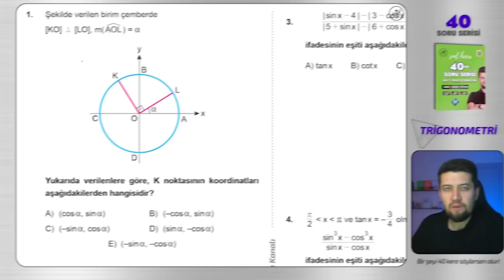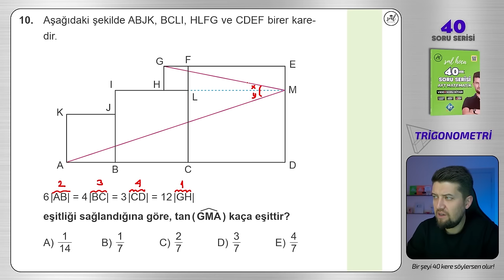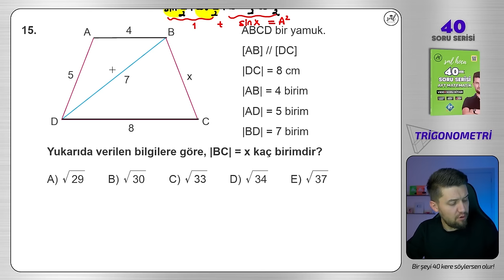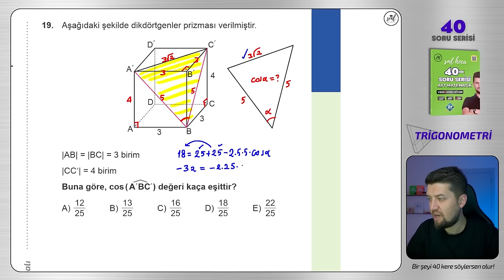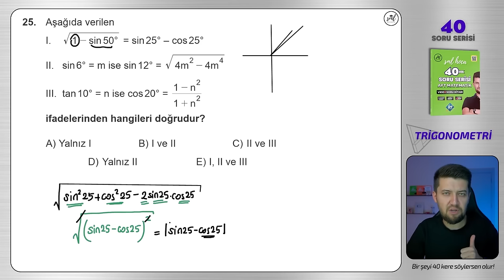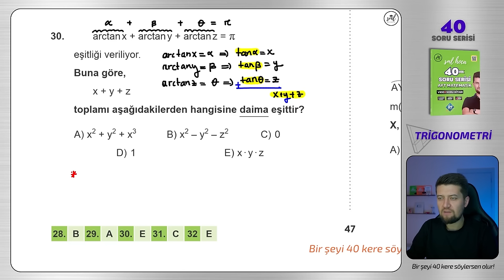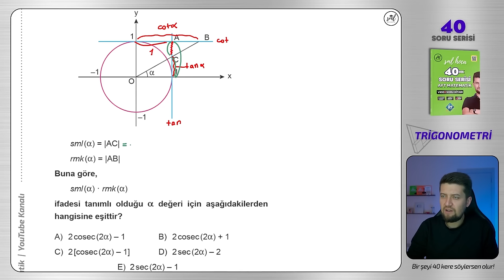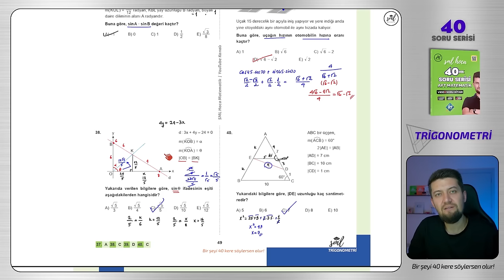40 SORUDA "TRİGONOMETRİ" 2024 - AYT Matematik Tekrar Kampı 🚀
40 SORUDA "TRİGONOMETRİ" 2024 - AYT Matematik Tekrar Kampı 🚀

Bir şeyi 40 kere söylersen olur dedim, 40 tane sana konuyu tam anlamıyla kavratacak trigonometri sorusu çözdüm. Bi'şey deyim mi? Efsane oldu! :)))

msu tyt ayt sınavının vazgeçilmez konusu olan trigonometri bu video ile senin için mazi olacak. O kadar da iddialı :)

Giriş 00:00
1. Soru 01:21
2. Soru 02:49
3. Soru 04:55
4. Soru 06:48
5. Soru 09:40
6. Soru 11:38
7. Soru 13:56
8. Soru 15:10
9. Soru 17:34
10. Soru 18:59
11. Soru 22:44
12. Soru 25:20
13. Soru 27:56
14. Soru 31:24
15. Soru 37:42
16. Soru 41:11
17. Soru 44:44
18. Soru 47:43
19. Soru 53:17
20. Soru 57:15
21. Soru 58:55
22. Soru 01:01:34
23. Soru 01:05:26
24. Soru 01:08:03
25. Soru 01:10:40
26. Soru 01:17:25
27. Soru 01:21:21
28. Soru 01:23:07
29. Soru 01:26:00
30. Soru 01:28:49
31. Soru 01:32:16
32. Soru 01:36:20
33. Soru 01:40:55
34. Soru 01:44:44
35. Soru 01:46:49
36. Soru 01:50:37
37. Soru 01:54:44
38. Soru 01:57:19
39. Soru 02:00:00
40. Soru 02:03:35
BİTİŞ : 02:06:00